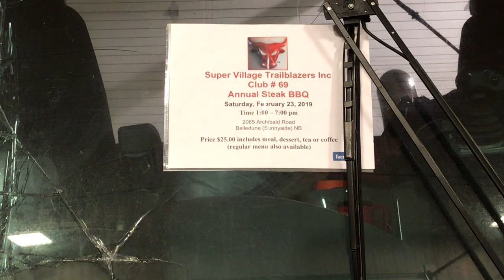The Northern Heat Report - Super Village Trail Blazers Snowmobile club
This week we went up to Jacquet River to visit DJ Smearer Inc Specialty Lumber Products and Hardwood Flooring and found these 2 gentleman working on the groomer for the local snowmobile trails in Dale’s shop. Meet Pauley & Ronnie, who for over the last decade have been volunteering their time to groom and maintain the snowmobile trails for the Super Village Trail Blazers snowmobile club. The club will be hosting a steak dinner on the 23rd of this month to help raise money for the club. If you are looking for a ticket, get in contact with them, by calling 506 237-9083. Listen to the video to hear what the guys had to say.